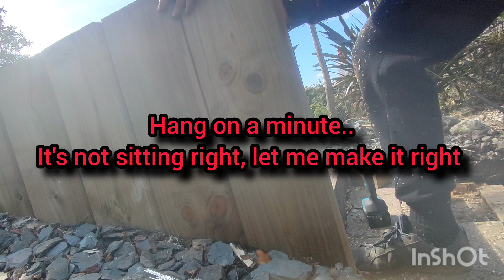LANDSCAPING - TURF LAYING - SLEEPER'S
come and join me on my latest project, ripping out the old and replacing with new and I even get laying turf for two sections , landscaping all round 😄

I hope you all enjoy the video and I hope this gets to everyone on my channel and new people it's a nice change from my usual content and it's definitely an enjoyable one 👍

Dan